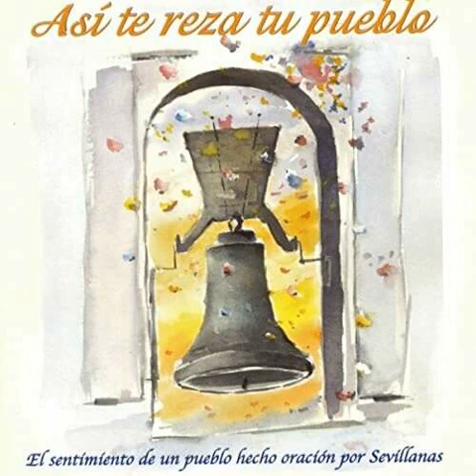07. ASÍ TE REZA TU PUEBLO - CUANDO LOS FRÍOS APRIETAN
ÁLBUM: ORACIÓN POR SEVILLANAS (2014)